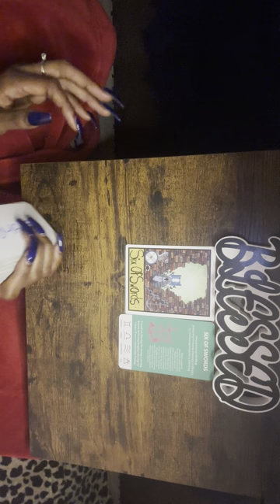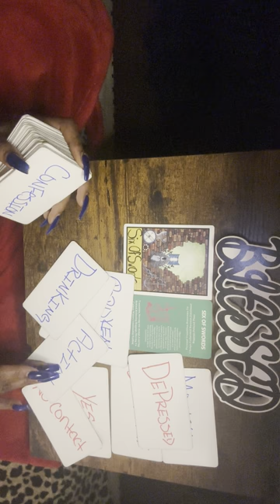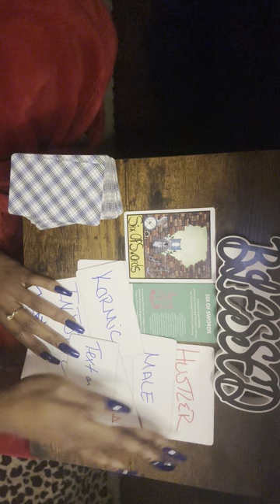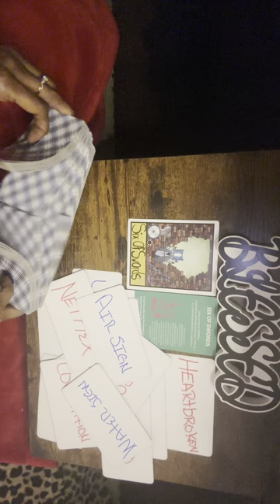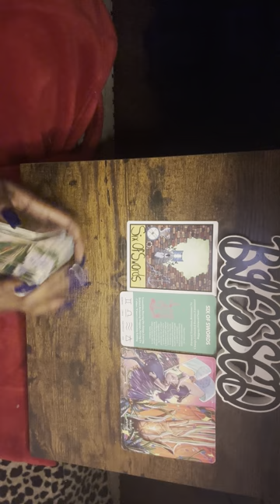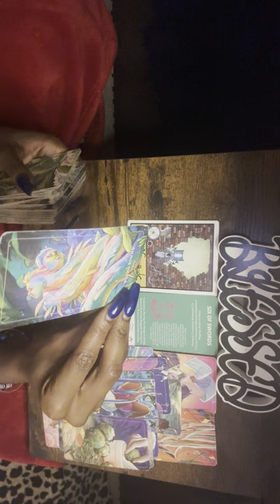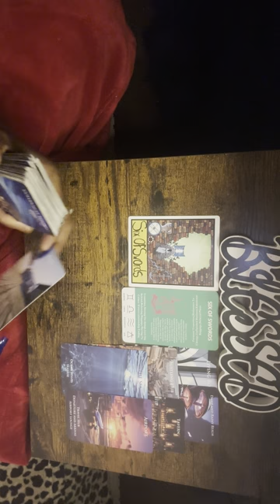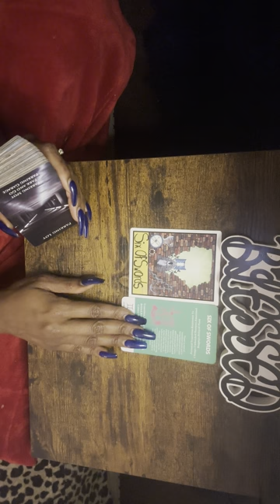‼️LEMUEL PLUMMER‼️🥰😏💔 READING